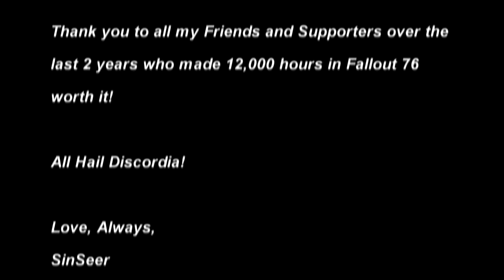2019-02-16 Blocking Raknorok and Raknorok2 for Unwanted PVP by Mutation Exploit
They later fixed this so random people couldn't go start fights with anyone who didn't know about the mutation problem. But this is what a certain type of person liked to do. Find people that weren't prepared or ready for PVP, then force it on them.

We didn't like that, so we left worlds a lot.

Toxic people who try to force people out of the game really have ruined this game. I'm sick of it, personally.

All so they could mine salt.

The Fallout 76 Community is just too toxic, from what I've seen.

Love, Always,
SinSeer